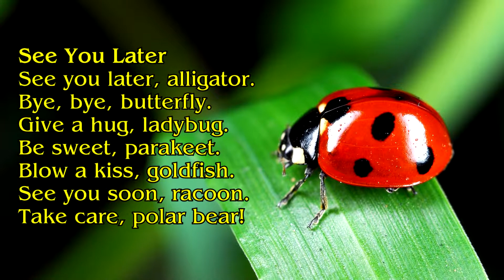"See you later" Rhyme.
Bye, bye, butterfly.
Give a hug, ladybug.
Be sweet, parakeet.
Blow a kiss, goldfish.
See you soon, raccoon.
Take care, polar bear!

pictures: are taken from Pixabay.com